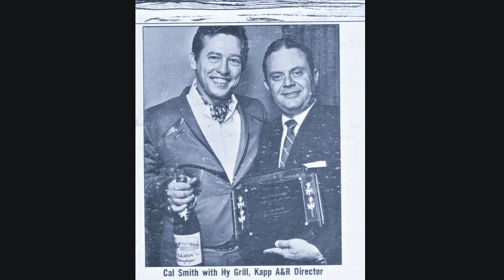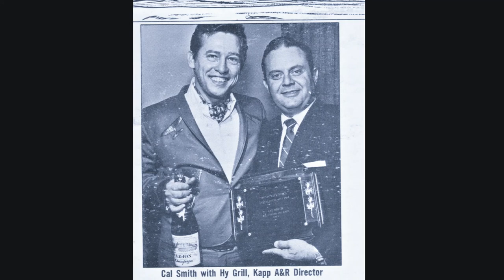Cal Smith "Drinking Champagne" full vinyl album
Produced by Hy Grill
Arranged by Cliff Parman
Released December 1968 on Kapp Records KS-3585
Seven weeks on the Billboard Country Albums Chart, peaking at #33 on February 15, 1969

A1 Empty Arms
Written-By – Ivory Joe Hunter

A2 Next In Line
Written-By – Curtis Wayne, Wayne Kemp

A3 So Much To Do
Written-By – Willie Nelson

A4 Love Me, Love Me
Written-By – George Richey, Glenn Sutton

A5 Santa In July
Written-By – Gene Crysler

A6 Drinking Champagne
Written-By – Bill Mack

B1 I Started Loving You Again
Written-By – Bonnie Owens, Merle Haggard

B2 Loser's Lounge
Written-By – Bobby Pierce

B3 Worst Of Luck
Written-By – Joe Poovey

B4 When You Are Gone
Written-By – Dean Manuel, Jim Reeves

B5 It's All Over But The Crying
Written-By – Hank Williams Jr.